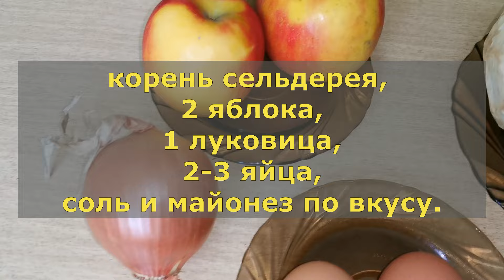ЛЕГКИЙ салат из сельдерея, яблок и яиц.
Ингредиенты:
корень сельдерея,
2 яблока,
1 луковица,
2-3 яйца,
соль и майонез по вкусу.

Ingredients:
celery root,
2 apples,
1 onion,
2-3 eggs,
salt and mayonnaise to taste.